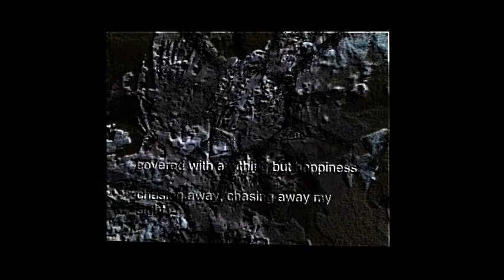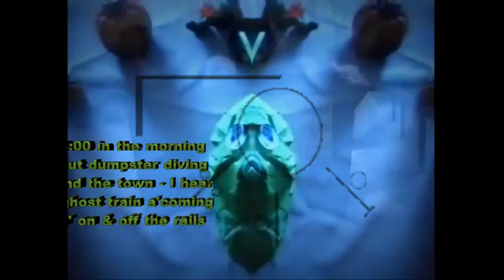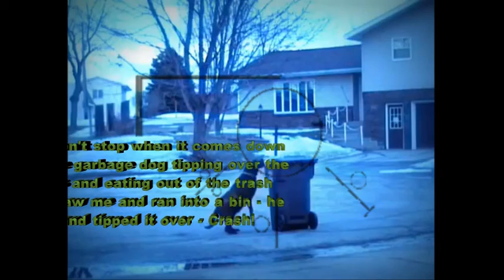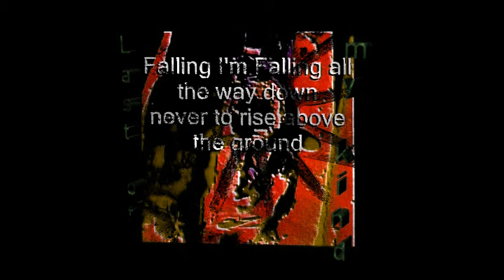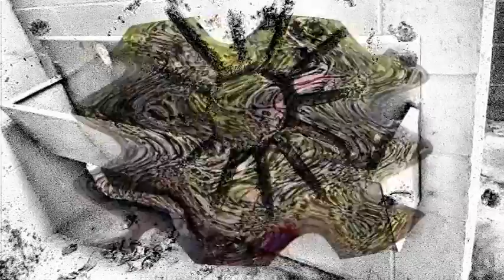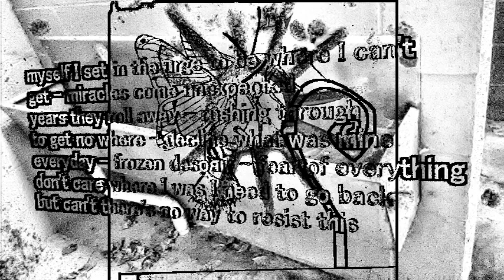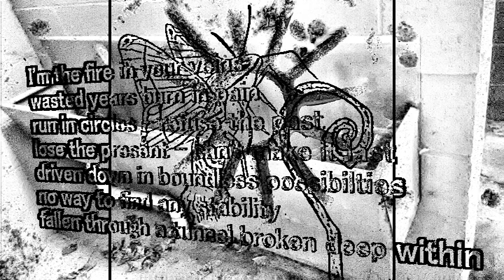Scrap Rabbit - Deadly Revenge (tape)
first 16:04 minutes or so are scraps from 2007
the rest recorded 2012 including Fireball recording session and more.
includes cool visual works throughout, requires perseverance to get through.